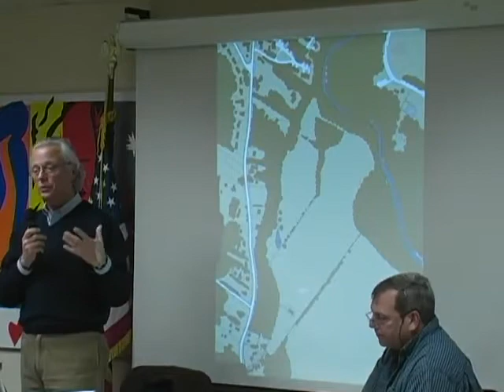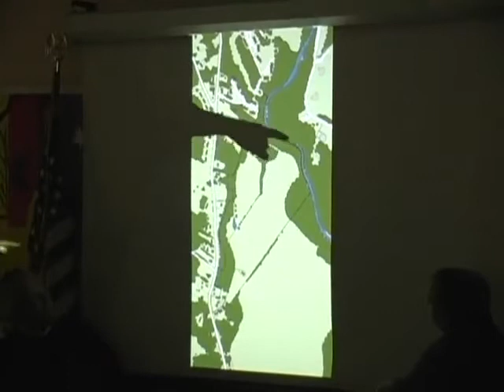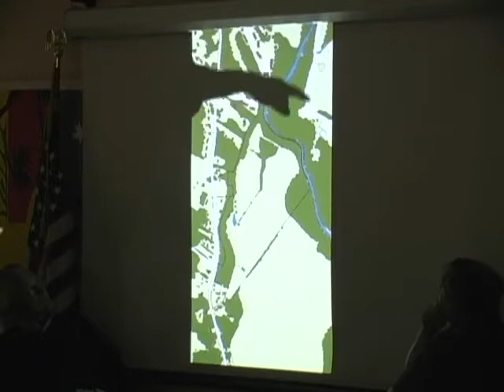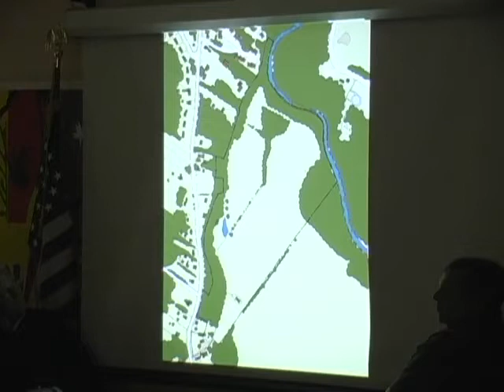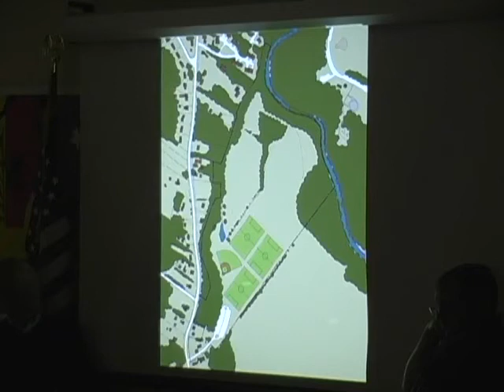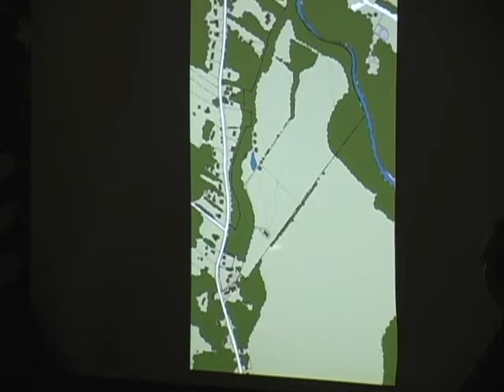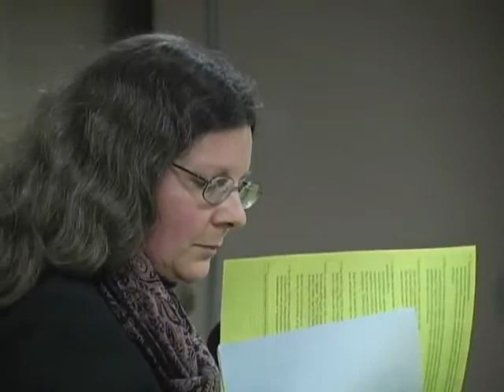Bean Farm Task Force 1/12/2010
Bean Farm task Force Meeting
1/12/2010
Camera
Bonnie Burnham
Editor
Carl Russo
Nozzle Productions
Executive Producer
P. Al Williams